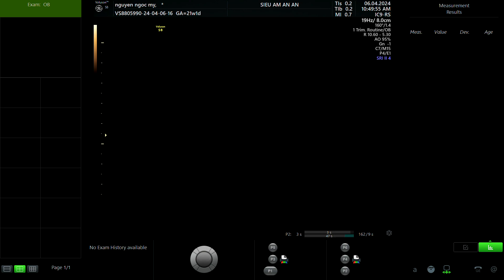NGUYỄN THỊ NGỌC MỸ 1996